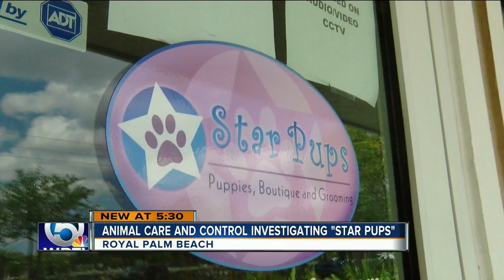Animal Care & Control investigating 'Star Pups'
There's an ordinance on the books ion Palm Beach County that regulates the sale of puppies and it's proving to be tough to enforce.